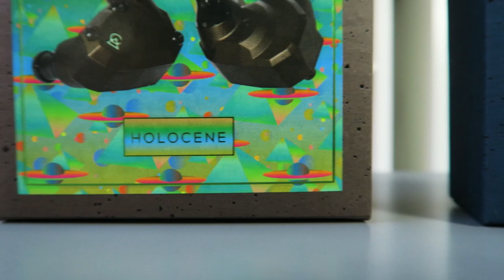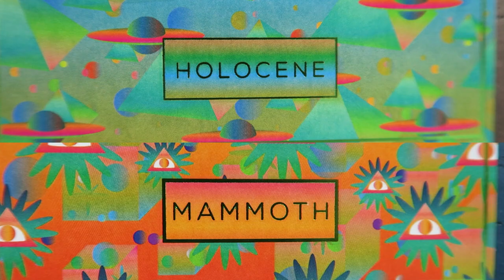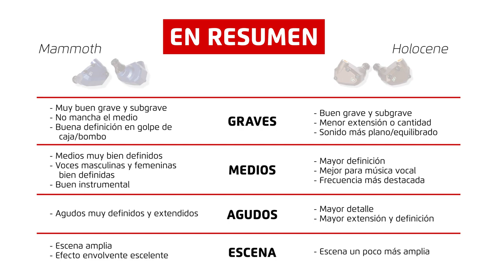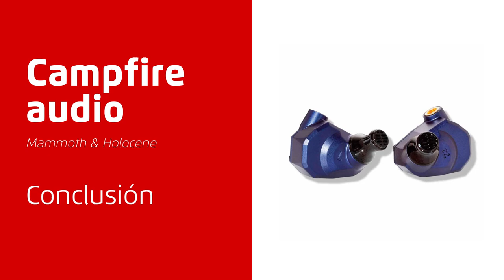Review Campfire Audio Holocene & Mammoth, presentamos la nueva gama de auriculares CA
Los modelos Campfire Audio Holocene y Mammoth son los nuevos auriculares in-ear de la marca americana especialista en la creación de IEM de forma artesana con todo el rendimiento.

Ambas referencias llegan al mercado para capitanear la gama media, y para cubrir las necesidades de los amantes de la música sea cual sea el género musical del que disfrutemos. Como siempre, Campfire Audio mantiene lo mejor de sus auriculares insignia en estas novedades, como una construcción robusta, un cable premium y un estilo único.

♔ Envío GRATIS